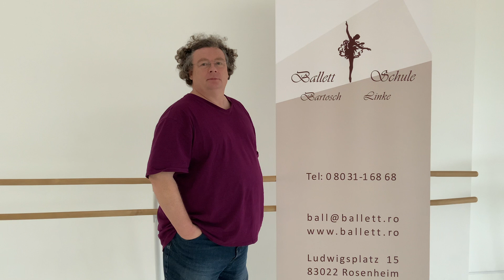Spruch mit Augenzwinkern 4